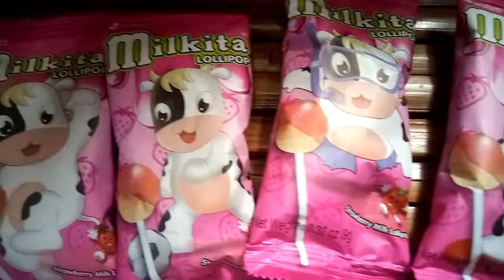🌈🌈 Most satisfying milkita lollipop Asmr 🌈 video ASMR🌈